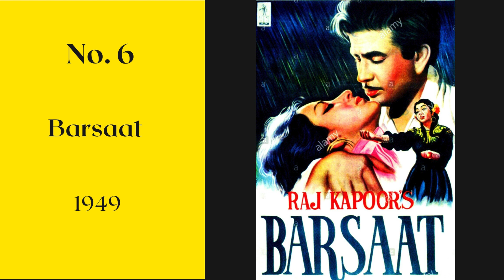Raj Kapoor Top 10 Movies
Raj Kapoor was an Indian actor, film director and producer, who worked in Hindi cinema. He is considered one of the greatest and most influential actors and filmmakers in the history of Indian cinema, and has been referred to as The Greatest Showman of Indian Cinema and as the Charlie Chaplin of Indian Cinema.